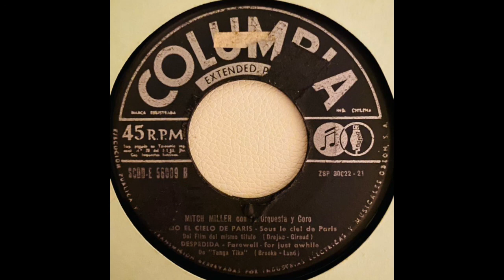Bajo El Mismo Cielo De Paris / Sous Le Ciel De Paris Mitch Miller Con Orquesta Y Coro - Vinilo 1953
Sello =  Columbia
Formato =  Extended Play ,45RPM
Estilo =  Instrumental - Pop
Registro=   SCOD- E 56009
Compositor = Drejac - Giraud